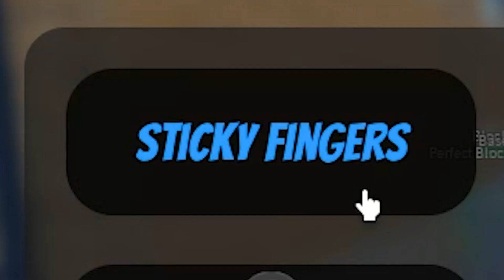ESSE NOVO JOGO DE JOJO VAI SER INCRÍVEL!!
► Esse é o novo jogo de jojo vai ser incrivel

► Participantes:

► Jogo:  World of stands demo